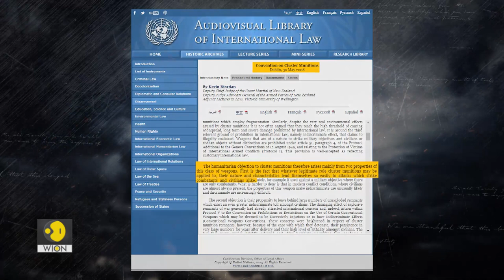Is United States repeating its 'Cluster Bomb Mistake' of Vietnam & Laos in Ukraine? | World At War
Ukraine is running short of weapons. And the united states is low on the weapons that it can spare for Ukraine. This was a public candid admission by the American president Joe Biden in a recent interview.
So how does Washington remedy this situation?
Well, the United States has now decided to send cluster ammunition to Ukraine to fight against the Russians. This is an escalation in the war so grave that some of America's own allies such as the united Kingdom, Canada, New Zealand and Spain have expressed their opposition to it. Forget international allies, even the members of the democrat party in Joe Biden's own administration have expressed reservations about cluster ammunitions. So why is the United States sending cluster ammunition to Ukraine? Mohammed Saleh gets you the details.